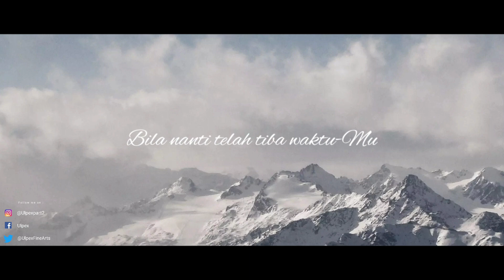ULPX - Waktu Tuhan | Piano Cover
Lewat lagu sederhana ini hanya mau mengingatkan katong walaupun dunia skarang ada di masa masa sulit, jangan sama sekali katong lupakan campur tangan Tuhan dalam katong pung kehidupan e. Tuhan Berkati Katong Samua..